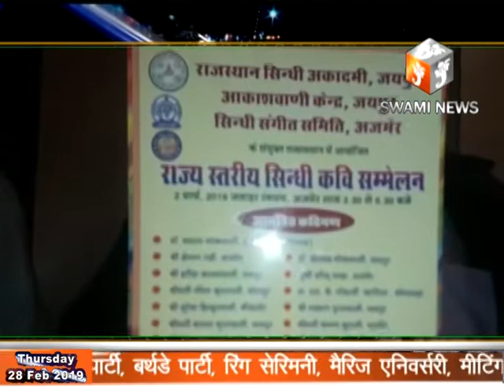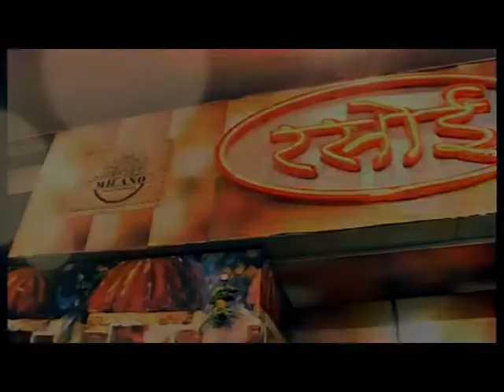02 मार्च को सिन्धियत जी शाम एवं सिन्धी कवि सम्मेलन का आयोजन किया जायेगा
28 Feb 2019,
    सिन्धी संगीत समिति अजमेर के तत्वावधान में आगामी शनिवार 02 मार्च को स्थानीय जवाहर रंगमंच में सिन्धी संगीत संगीत के कार्यक्रम सिन्धियत जी शाम एवं सिन्धी कवि सम्मेलन का आयोजन किया जायेगा। राजस्थान सिन्धी अकादमी, आकाशवाणी केन्द्र जयपुर एवं सिन्धी संगीत समिति के संयुक्त तत्वावधान में दोपहर 3ः30 से 5ः30 बजे तक कवि सम्मेलन होगा।